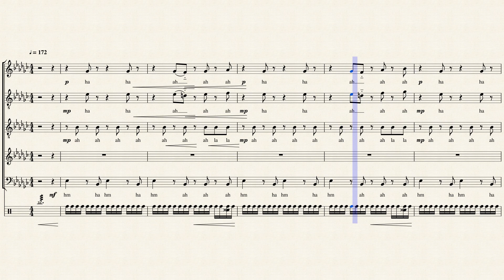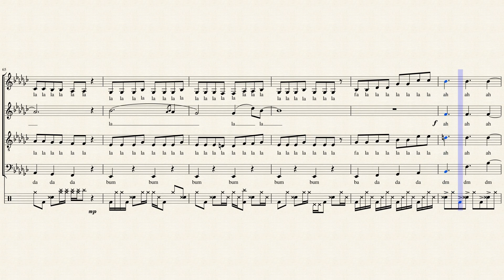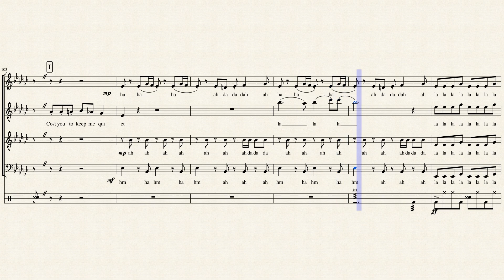Aha! - Pentatonix (Full Sheet Music w/ Lyrics)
This is a transcription of Pentatonix's cover of "Aha!" by Imogen Heap from their EP PTX, Vol I.

Thought I'd transcribe some older songs, so I started with a classic! I love this arrangement, particularly how the parts fit together so well. I discovered many new intricacies of this arrangement while transcribing. It's amazing how much Mitch's vocals have improved–it's really quite prominent when you listen to the studio recording and compare it with a recent concert recording.

Kevin's beatboxing in this song is absolutely insane, I don't know how he does it. It's especially impressive when you see him do it live.

School is starting in a couple of days, so I won't be transcribing/uploading as often :((( At least not until March/April-ish.

Leave suggestions and requests in the comments below!